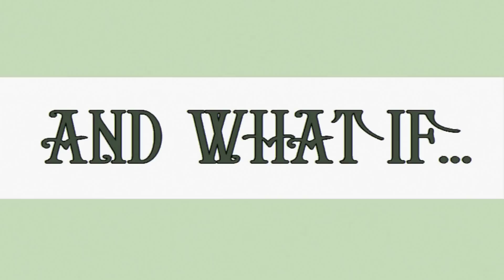WHAT IF. EPISODE 3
WHAT IF.

Czasami człowiek chciałby mieć dwie możliwości wyboru.
No właśnie, co by było gdyby...

Przedstawiamy Wam kolejną produkcję spod skrzydeł SPInki Film Studio. Tym razem Bartosz Walaszek zaprasza do obejrzenia "WHAT IF". Nowe odcinki w każdy poniedziałek tylko na kanale SPInka FIlm Studio.